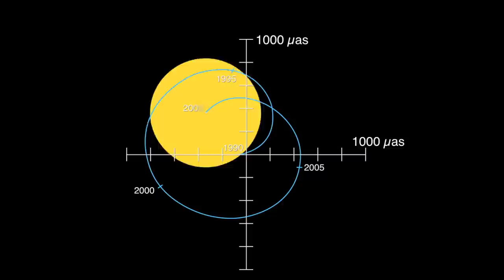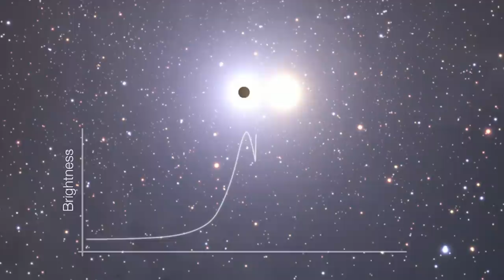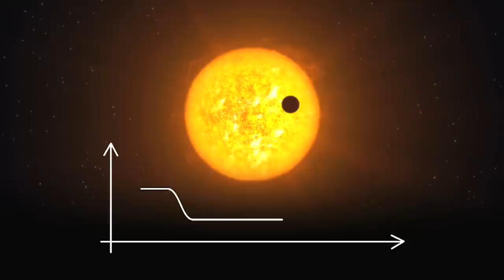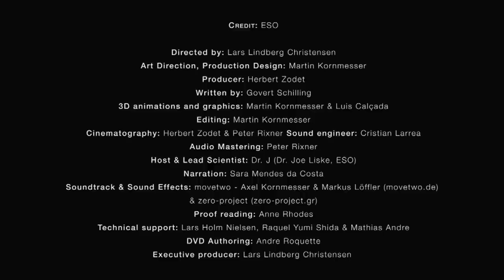Finding Another Earth Within Reach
From EsoCast. Planet hunters unveil the tricks of the trade for finding planets around nearby stars and scanning them for signs of life.

Are we alone? It's the biggest question ever. And the answer is almost within reach. With so many galaxies, and each with so many stars, how could the Earth be unique?

In 1995, Swiss astronomers Michel Mayor and Didier Queloz were the first to discover an exoplanet orbiting a normal star. Since then, planet hunters have found many hundreds of alien worlds. Large and small, hot and cold, and in a wide variety of orbits. Now, we're on the brink of discovering Earth's twin sisters. And in the future: a planet with life -- the Holy Grail of astrobiologists.

Michel Mayor's team found hundreds of them from Cerro La Silla, ESO's first Chilean foothold. Here's the CORALIE spectrograph, mounted on the Swiss Leonhard Euler Telescope. It measures the tiny wobbles of stars, caused by the gravity of orbiting planets.

ESO's venerable 3.6-metre telescope is also hunting for exoplanets. The HARPS spectrograph is the most accurate in the world. So far, it has discovered more than 150 planets. Its biggest trophy: a rich system containing at least five and maybe as many as seven alien worlds. But there are other ways to find exoplanets. In 2006, the 1.5-metre Danish telescope helped to discover a distant planet that is just five times more massive than the Earth.

The trick? Gravitational microlensing.?The planet and its parent star passed in front of a brighter star in the background, magnifying its image. And in some cases, you can even capture exoplanets on camera.

In 2004 NACO, the adaptive optics camera on the Very Large Telescope took the first image ever of an exoplanet. The red dot in this image is a giant planet orbiting a brown dwarf star. In 2010, NACO went one step further. This star is 130 light-years away from Earth.? It is younger and brighter than the Sun, and four planets circle around it in wide orbits.

NACO's eagle-eyed vision made it possible to measure the light of planet c — a gas giant ten times more massive than Jupiter.  Despite the glare of the parent star, the feeble light of the planet could be stretched out into a spectrum, revealing details about the atmosphere.

Today, many exoplanets are discovered when they transit across their parent stars.  If we happen to see the planet's orbit edge-on, it will pass in front of its star every cycle. Thus, tiny, regular brightness dips in the light of a star betray the existence of an orbiting planet. The TRAPPIST telescope at La Silla will help search for these elusive transits.

Meanwhile, the Very Large Telescope has studied a transiting planet in exquisite detail. Meet GJ1214b, a super-Earth 2.6 times larger than our home planet.

During transits, the planet's atmosphere partly absorbs the light of the parent star. ESO's sensitive FORS spectrograph revealed that GJ1214b might well be a hot and steamy sauna world.

Gas giants and sauna worlds are inhospitable to life. But the hunt is not over yet. Soon, the new SPHERE instrument will be installed at the VLT. SPHERE will be able to spot faint planets in the glare of their host stars. In 2016, the ESPRESSO spectrograph will arrive at the VLT and greatly surpass the current HARPS instrument.

And ESO's Extremely Large Telescope, once completed, may well find evidence for alien biospheres. On Earth, life is abundant. Northern Chile offers its share of condors, vicuñas, vizcachas and giant cacti. Even the arid soil of the Atacama desert teems with hardy microbes.

We've found the building blocks of life in interstellar space. We've learnt that planets are abundant. Billions of years ago, comets brought water and organic molecules to Earth. Wouldn't we expect the same thing to happen elsewhere?